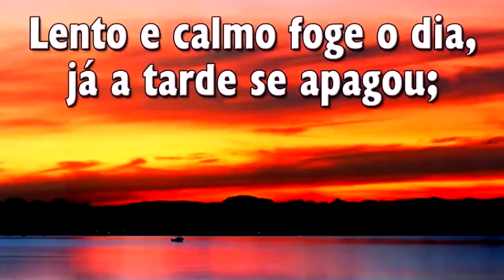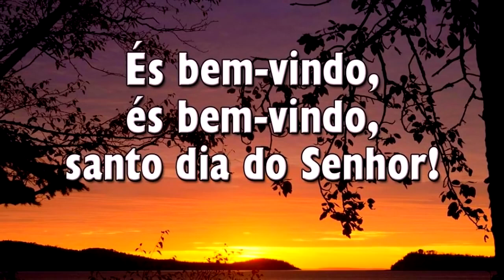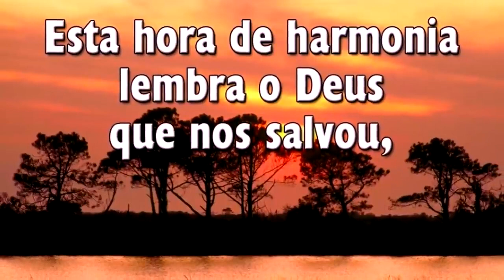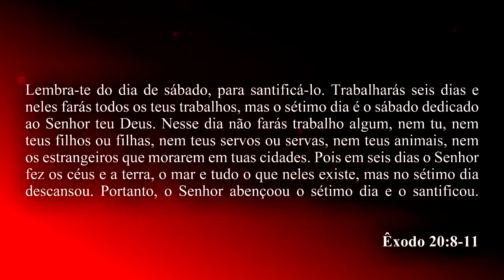Hinário Adventista 530 O SÁBADO CHEGOU